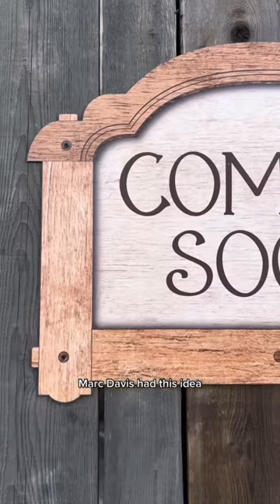Three Jungle Cruise things you (probably) haven’t heard of junglecruise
I kinda wonder if they got some complaints about that not-so-sleeping zebra 😬

The hyenas in the trapped safari scene were originally meant for the lion/zebra party, but were instead relocated to the safari when the whole gag was added to the Jungle Cruise (instead of being alongside the Disneyland Railroad as an advertisement as planned). The main reason for adding them there was that Marc moved the rhino from the right side of the scene to the left when it became part of the attraction, and he thought the whole gag could use some plussing 🦏